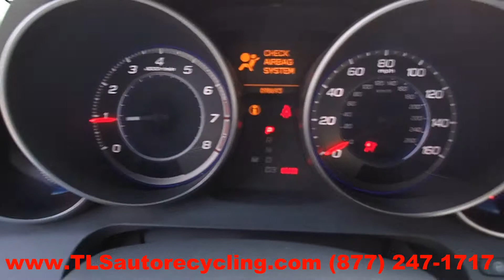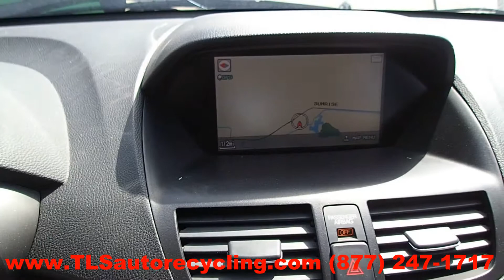2007 Acura MDX Parts For Sale - Save up to 60%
TLS Auto Recycling is parting out 2007 Acura MDX for used parts. Stock # 5044BL

Save up to 60% on Used Acura MDX Parts.

APRON CUT
BACK GLASS
BUMPER COVER REAR
BUMPER GRILL
DECK LID
ENGINE ASSEMBLY
FENDER
FUEL FILLER DOOR
GRILLE
HATCH
HEADLAMP ASSEMBLY
HOOD
LIFT GATE
LONG BLOCK
PARTS CARS TRUCKS
QUARTER GLASS
TAIL GATE
TAIL LAMP
TRANSMISSION
TRUNK LID
UPPER / LOWER TIE BAR
WHEEL
WINDSHIELD GLASS